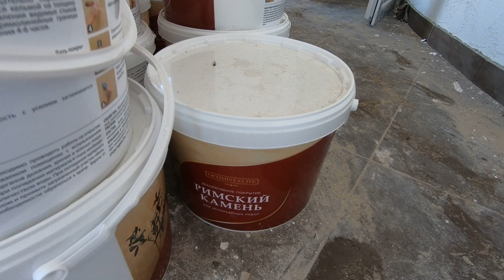Я ХУДОжник , я так вижу !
Существует миф о том , что работу декоратора закосячить невозможно , а если закосячил , всегда можно сказать : Я художник , я так вижу ! Но это всего лишь миф. Результат , который показан на видео , происходит тогда , когда встречаются вместе жадный заказчик и дешевые "специалисты". .и в выборе материала не стоит гонятся за дешевизной . На данном объекте применили материал : Декоративная штукатурка "Оптимист" " Римский камень". и никого не волновало , что по ряду причин , этот материал туда не подходит . Назову две самых главных : помещение зимой не отапливается , влажность 90 % .